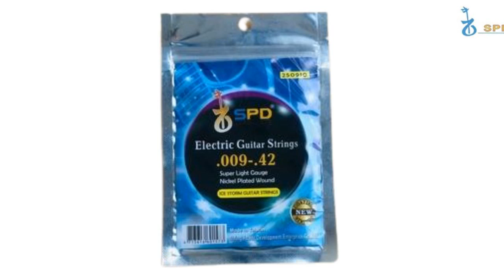Professional SPD Guitar Strings | STRING POWER DEVELOPMENT ENTERPRISE COMPANY LIMITED | Taiwantrade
Professional SPD Acoustic Guitar Strings, Custom-Light Tension | STRING POWER DEVELOPMENT ENTERPRISE COMPANY LIMITED | Taiwantrade

We are a specialized guitar strings manufacturing company that was founded in 2007. We have experience in guitar manufacture, technology and related production process. We provide the best quality service to our customers anytime
ABOUT US

00:00:00 STRING POWER DEVELOPMENT ENTERPRISE COMPANY LIMITED
00:00:05 We are a specialized guitar strings manufacturing company that was founded in 2007. We have experience in guitar manufacture, technology and related production process. We provide the best quality service to our customers anytime ABOUT US
00:00:13 Acoustic guitar strings, electric guitar strings, classical guitar string, guitar strings, musical instruments, and much more WE PROVIDE
00:00:22 - Engineered with a high carbon steel core to produce rich sound. - Automatic tension control string is used to fine-tune the tension of each string. - With its thin coating that resists corrosion, our strings are built to last long. Professional SPD Acoustic Guitar Strings, Custom-Light Tension
00:00:30 - A set of extremely low-tension electric guitar strings. - Soft, comfortable, easy-to-play, and easy-to-bend strings. - Suitable for beginners and musicians. - Unique style of sound range, high penetration, crisp and sweet tone Electric Guitar Strings (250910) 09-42 Nickel Plated
00:00:39 - Anti rust coating on the upper layer of strings - Contemporary tone with dramatically improved longer string life, tuning stability and consistency. SPD Classical Guitar Strings, Silver Plated Wound
00:00:50 Visit Our shop today!